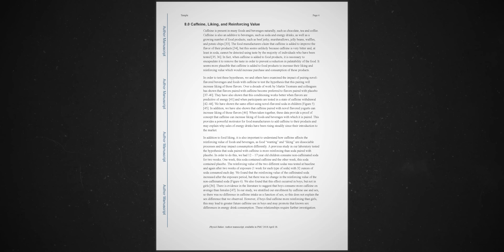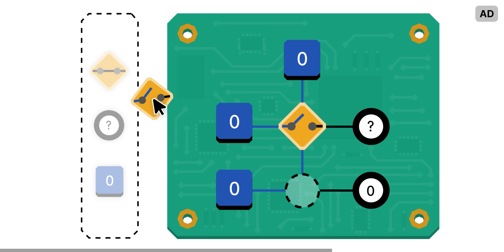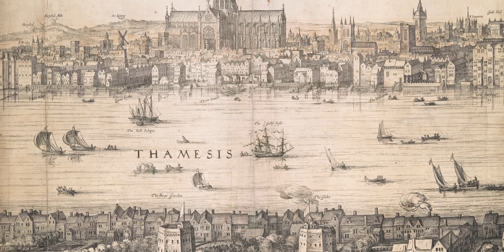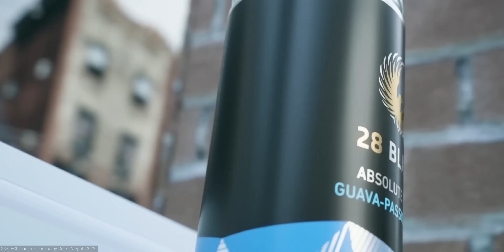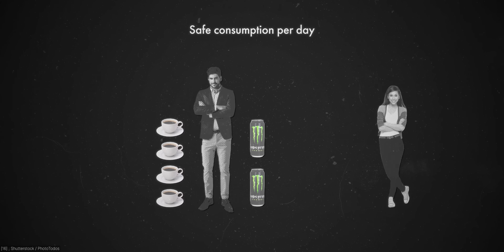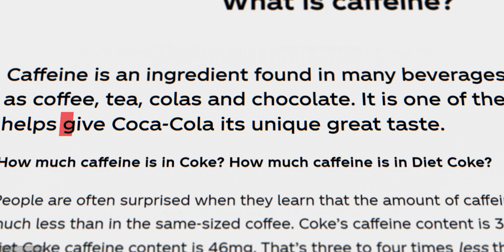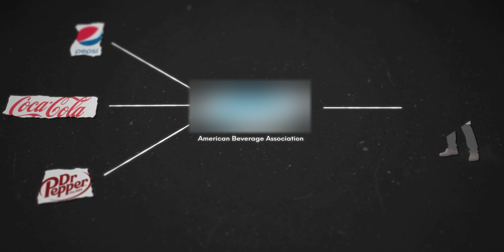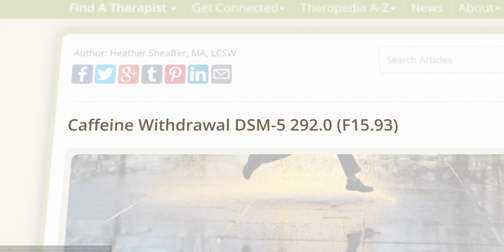The Dirty Business Behind Caffeine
Coffee, soft drinks, energy drinks - countless drinks contain caffeine. But why actually? And what does caffeine do to us?

Artlist

2050 - Nova
Nobou - A New Day Begins
Marco Martini - The Madrigal
Russo - Hidden Side
Yarin Primak - Driving to the Moon
Bunker Buster - Mouse Hunter
2050 - Up the Power
Theatre of Delays - Horizon
Luke Melville - Cyber Vision

Farrel Wooden - Dark Outside
Sonum - Brute Force
Max Anson - Bitterness
Uygar Duzgun - Moving Strong
From Now On - Clearer Views
Gabriel Lewis - Cold War Games

Simpli - Masterminds; Cryptic Code

0:00 Intro
2:22 The Rise of Coffee
4:22 The Billion-Dollar Industry
7:15 Hidden Dangers
13:41 Own Opinion

Armchair documentaries, almost weekly